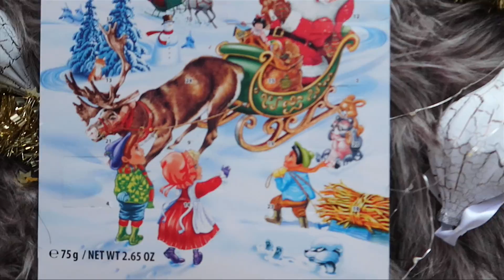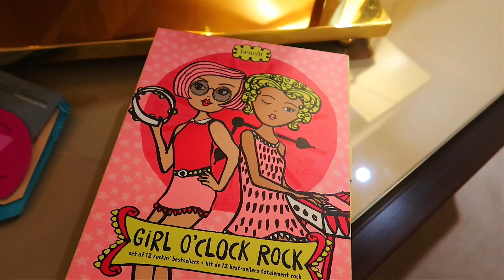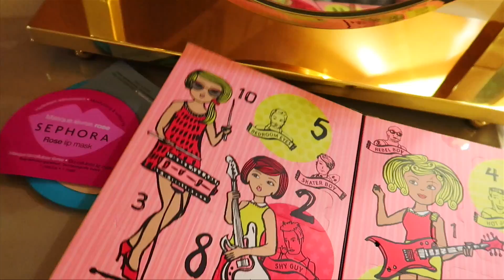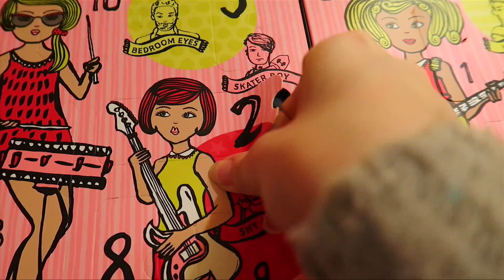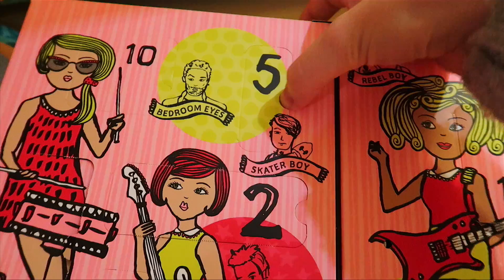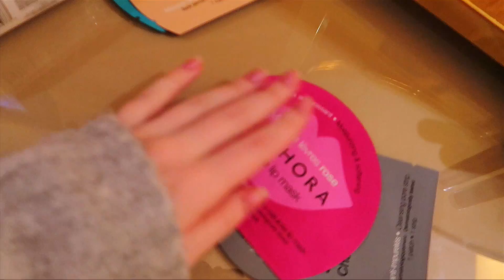Неожиданная поездка и новый бьюти календарь (ВЛОГмас день 9)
Привет, Бьюти! Меня зовут Ира Блан и это девять из тридцати одного дня влогов что нам предстоят! Урааа!
На протяжении всего месяца, каждый день, в плоть до нового года, я буду делиться с вами всем что происходит в моей жизни!)
В этом видео вы узнаете о моей внезапной поездке)) Куда же я могу отправиться?)))